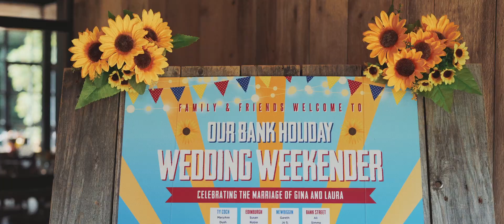Laura : Gina // Hidden River Cabins Barn Wedding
Laura : Gina // Hidden River Cabins Barn Wedding in The Lake District - Carlisle / Cumbria
MB01RKFGKCIBAHM